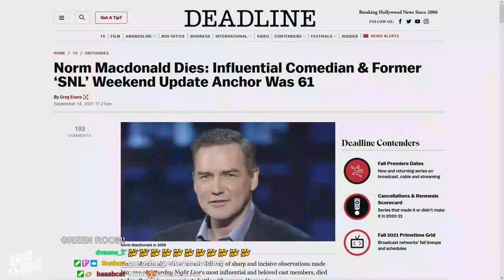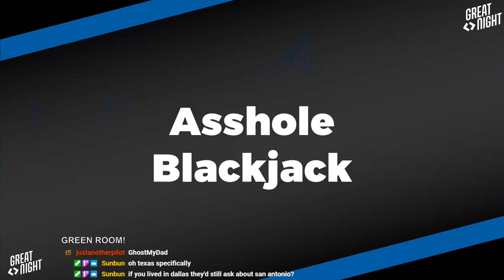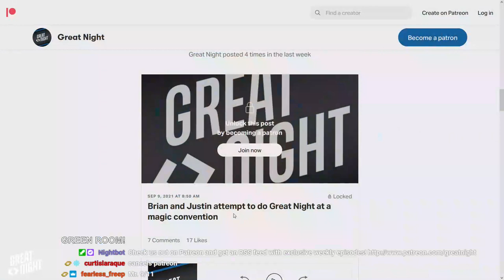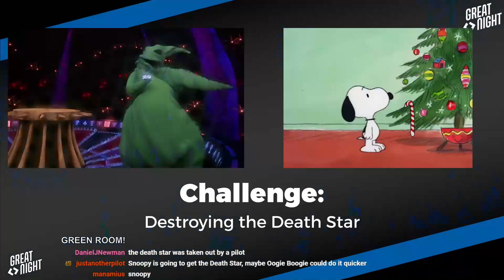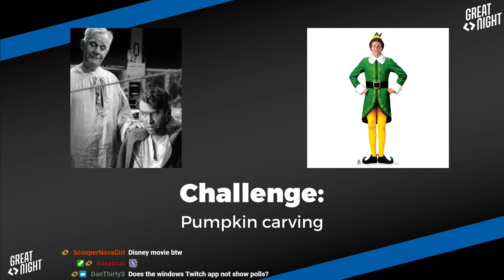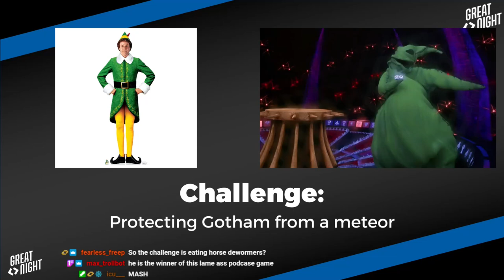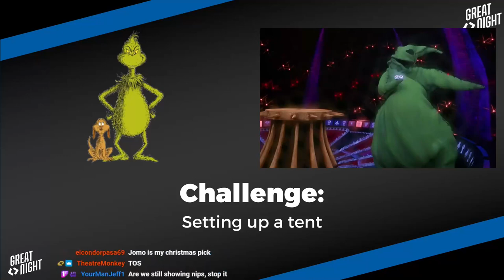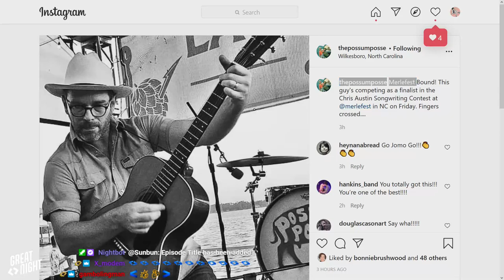Great Night #12: One More Modest Wager! (w/ Jomo)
Topics include: RIP to Turd, those classic questions about Austin, and asshole blackjack.
The Monster Match makes its 2021 debut! 16 characters and random trials make for jingle HELLS.
Jomo graces us with a song about modern life and a number about safety. Check him out this week at Merlefest in North Carolina!